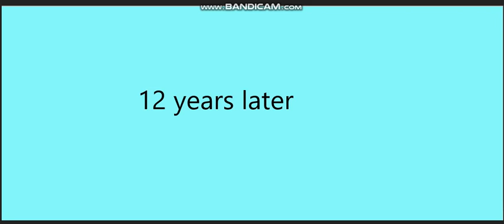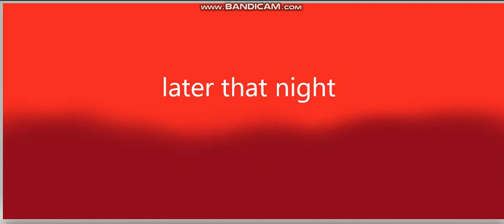Toothless x Light Fury season 1 ep 5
~OPEN!~
i have made a new series!
Warning!:
Gore, Blood, Blades, and Flashing
!!THIS IS NOT FOR KIDS!!